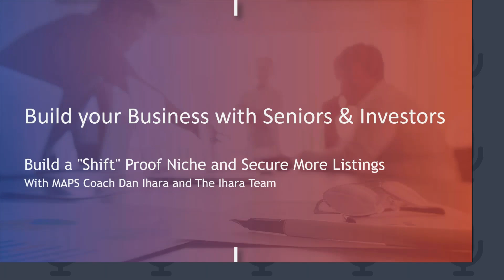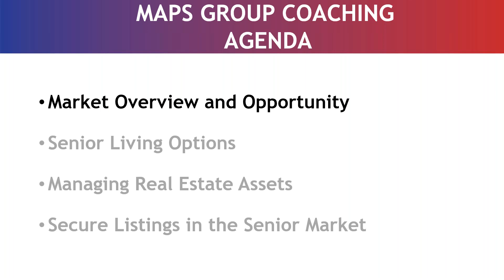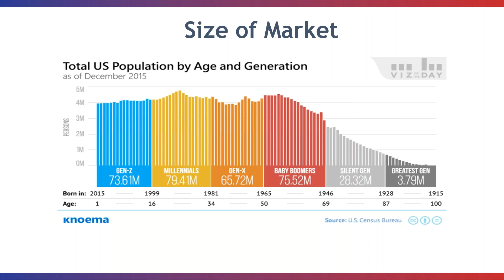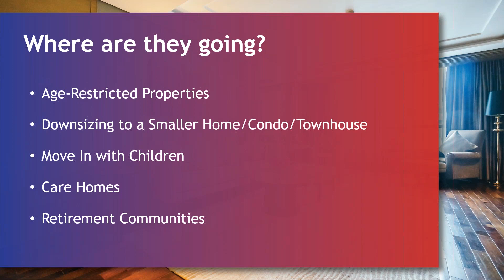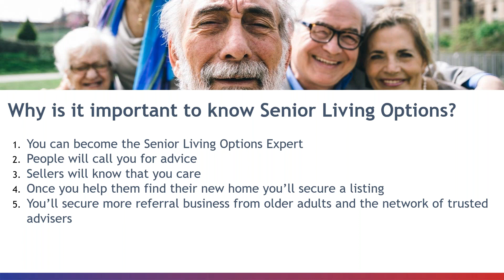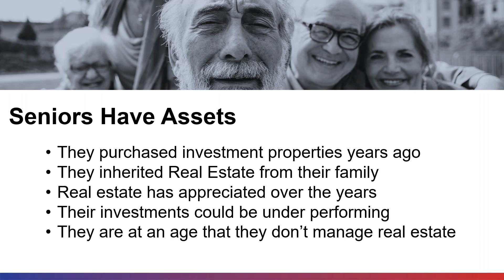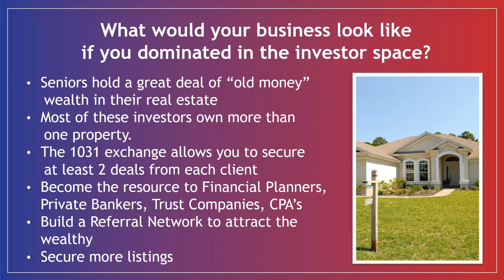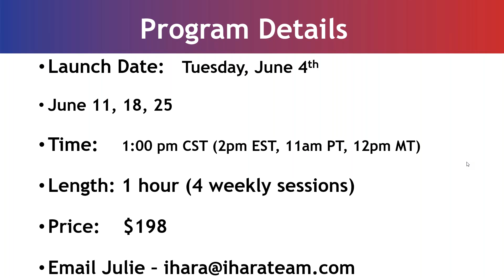Build your Business with Seniors & Investors